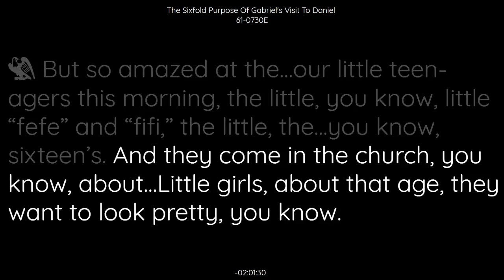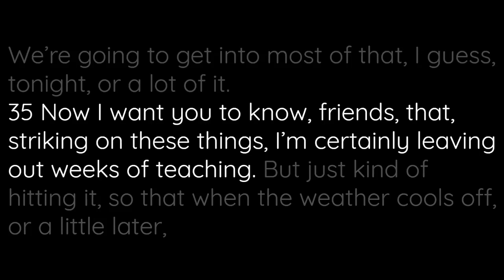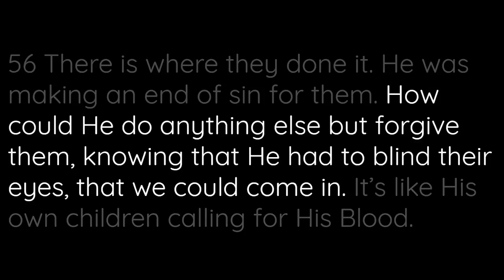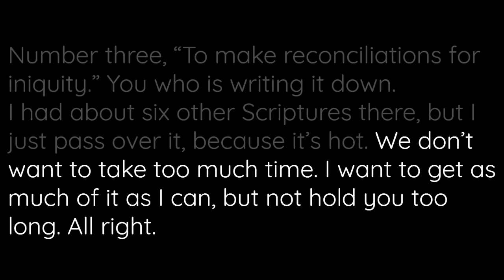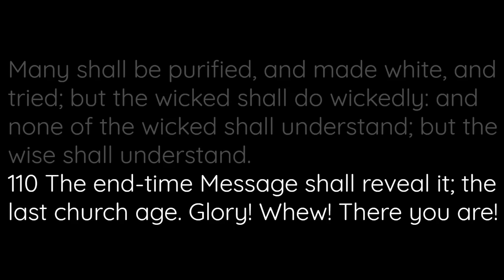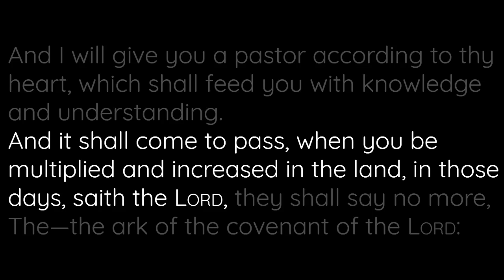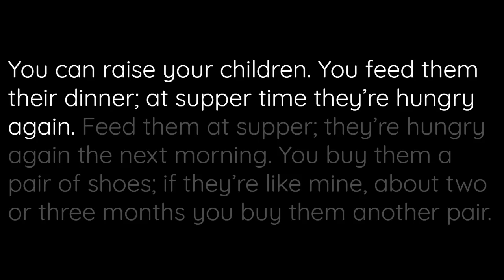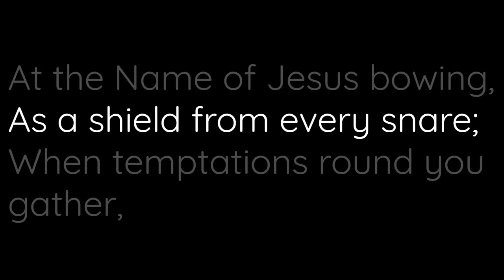61-0730E The Sixfold Purpose Of Gabriels Visit To Daniel | William Branham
61-0730E The Sixfold Purpose Of Gabriels Visit To Daniel | William Branham

The Seventy Weeks Of Daniel

Daniel 9:24 Seventy weeks are determined upon thy people and upon thy holy city, to finish the transgression, and to make an end of sins, and to make reconciliation for iniquity, and to bring in everlasting righteousness, and to seal up the vision and prophecy, and to anoint the most Holy.